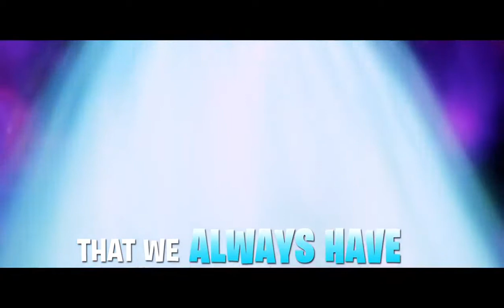SmallFoot - Wonderful Life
Movie - SmallFoot
Singer - Zendaya